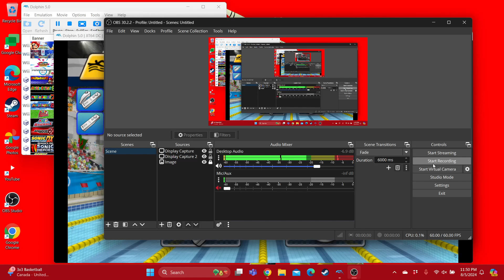Mario & Sonic at the Olympic Games Wario & Waluigi Loses to Peach & Amy in 100m Freestyle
For @PikoHammerSonicGirl @fionlim7696